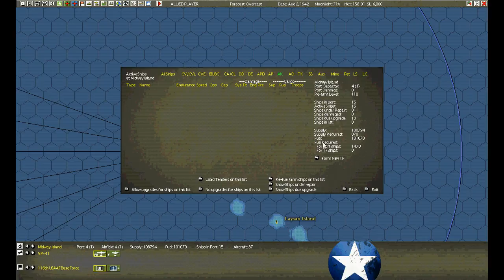War in the Pacific: Admiral's Edition Grand Campaign Aug 02, 1942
At the suggestion of a channel viewer, this is an After-Action Report for War in the Pacific: Admiral's Edition Grand Campaign Aug 02, 1942